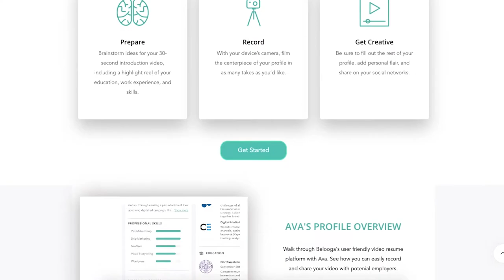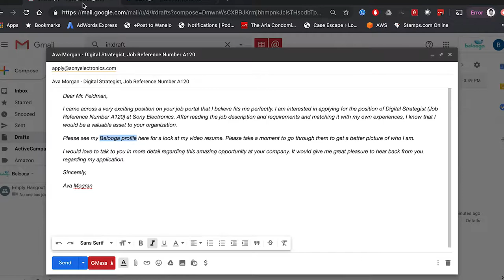An Interview with Belooga CEO: Matt Feldman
In this short interview, Matt covers topics such as:

- Personal Experience and Background as an Entrepreneur
- How Belooga was Initially Thought of and Created
- What makes the Video Resume Unique
- Who is a Part of the Belooga Team
- What are the Next Steps for the Platform